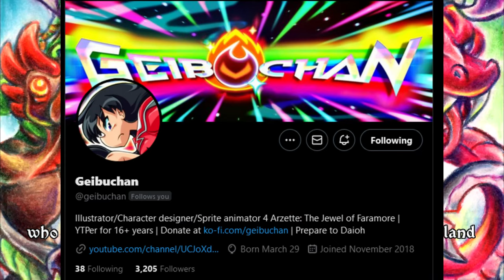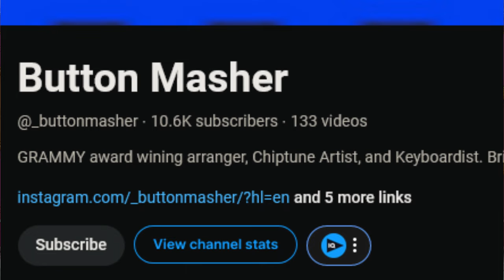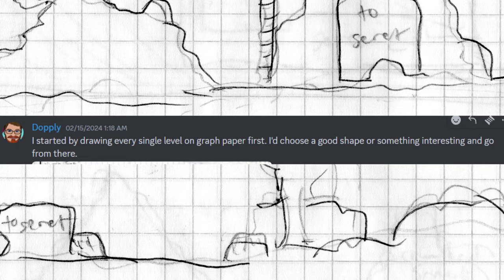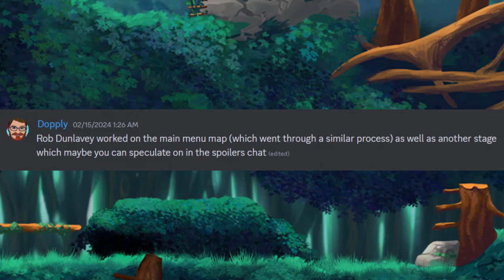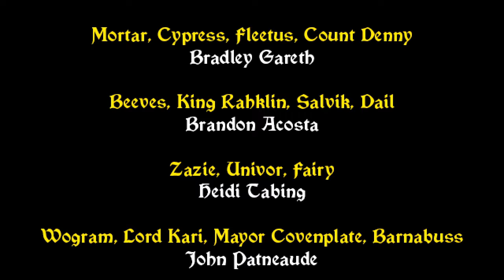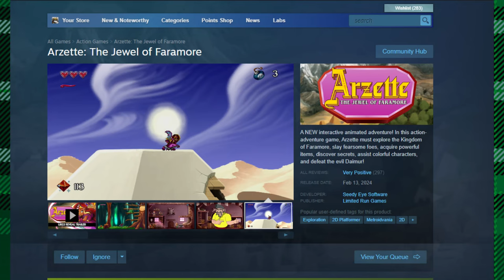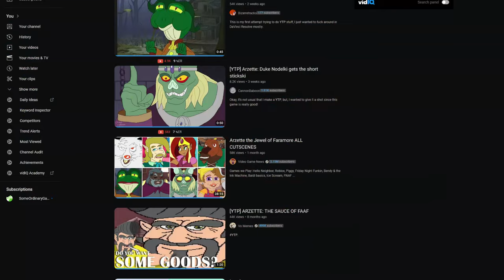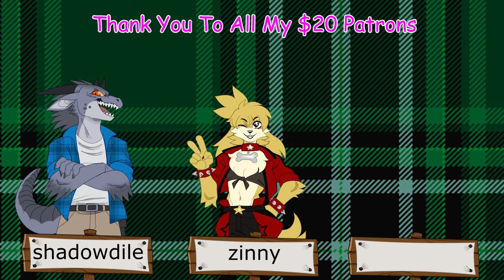OAH SHIP! Its Arzette The Jewel Of Faramore - Working Man Games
Arzette The Jewel Of Faramore is an attempt to pay tribute to those classic Zelda CDI games that helped define the medium of Youtube Poop (YTP). How well does it do that? Well Stuart K Reilly is about to tell you in this hilarious review.